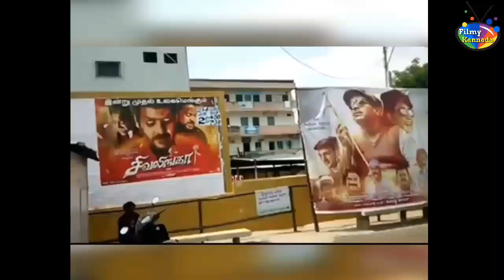ಕರ್ನಾಟಕದಲ್ಲಿ ಕನ್ನಡಿಗರಿoದಲ್ಲೆ ಕನ್ನಡ ಸಿನಿಮಾಗೆ ಅವಮಾನ./ Kannada movie / Karnataka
Karnataka kannada Movie